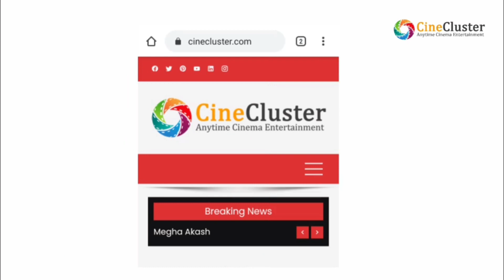துப்பாக்கியின் 10 ஆண்டுகள்! | ThalapathyVijay | A R Murugadoss